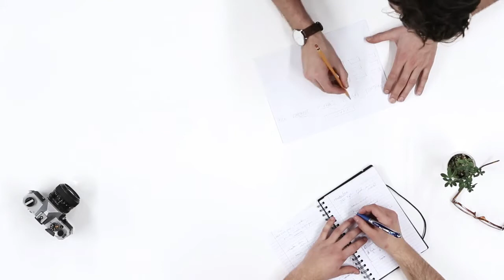Música de fondo para presentaciones, videos corporativos, tutoriales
Música de fondo para videos corporativos, presentaciones, conferencias, capacitaciones, publicidad, radio y mucho más. Adquiera una licencia para obtener los derechos completos para usar en sus videos o para uso comercial:

Fondo musical genial para publicidad, marketing, presentaciones motivadoras, videos inspiradores, ejercicios de trabajo en equipo, presentaciones de oradores, promociones, etc. La música será un buen fondo para un video positivo y optimista. La estructura simple permite que esta pista se use en una variedad de proyectos. Pista inspiradora y positiva con guitarras eléctricas, guitarra acústica y piano.